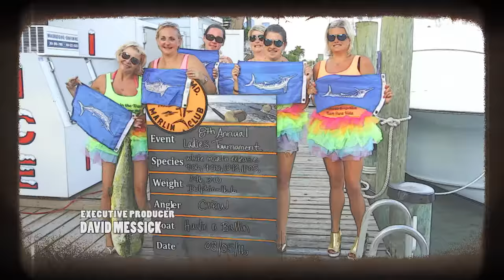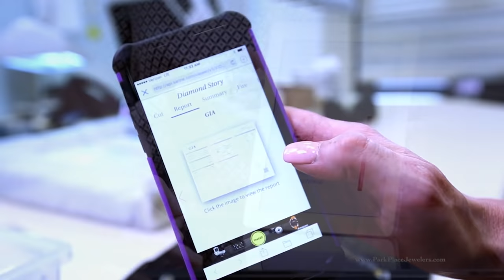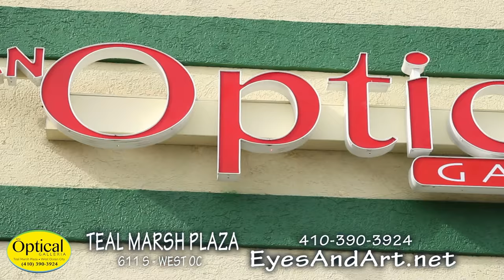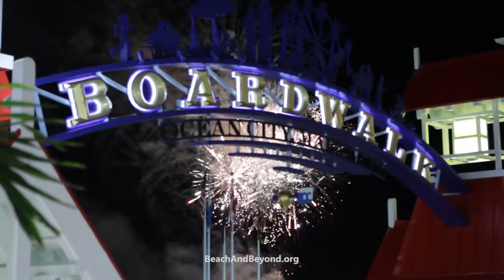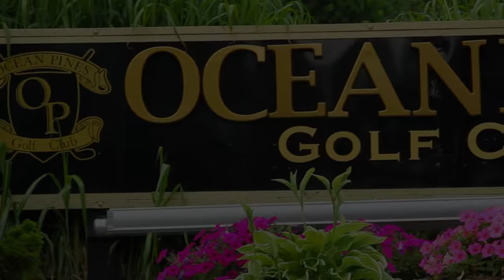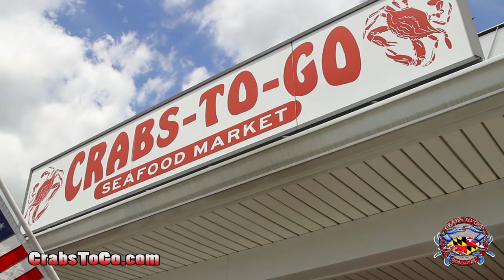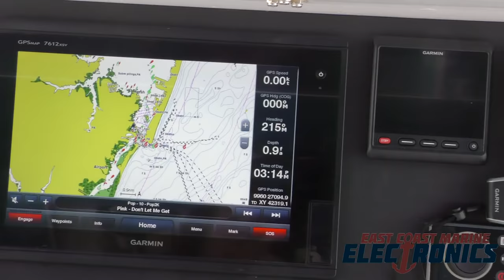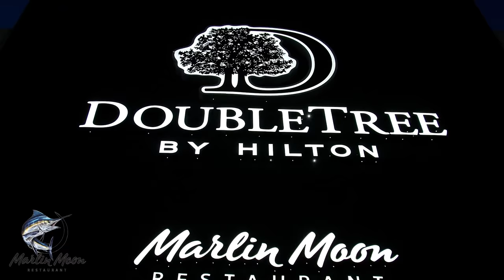"Hooked On OC" - Episode # 277 - 2019 - 'Wrecking Da Tunas'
"Hooked On OC" - Episode # 277 with host Scott Lenox leading you thru a journey with Captain Jeremy Blunt and the Wrecker Sportfishing Team out of the OC Fishing Center offshore Tuna fishing , a quick peak into Quiet Storm, a cooking segment at the Marlin Moon Restaurant and a stop over at the Ocean CIty Fishing Center for the Angler's Advantage. entitled 'Wrecking Da Tunas'' 12th episode for the 2019 season. unscene